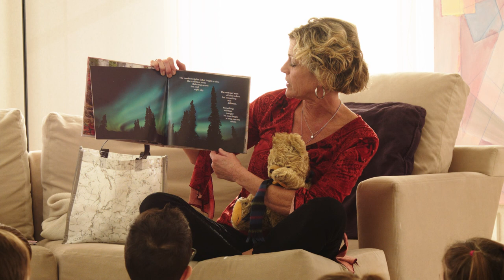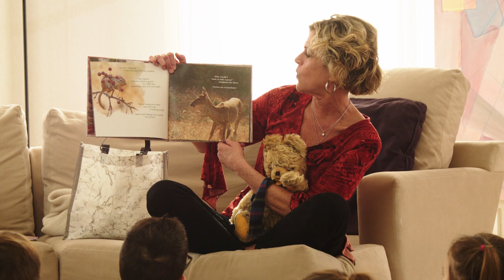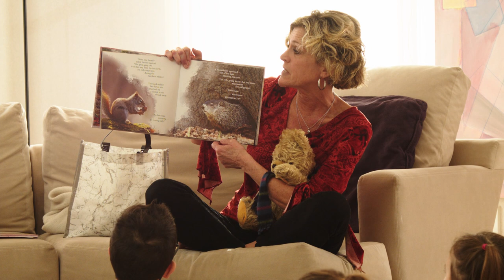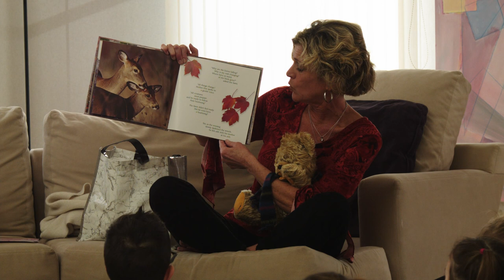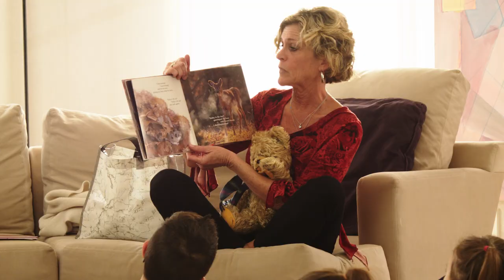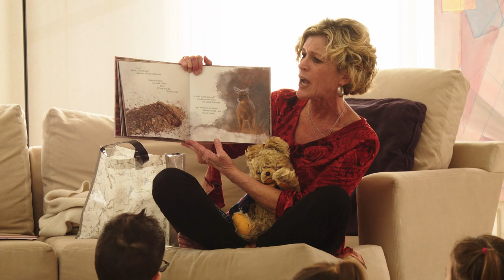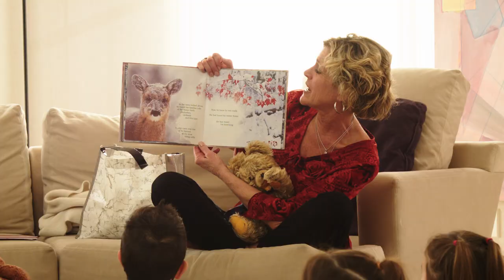Read Along with Barb - First Snow in the Woods by Carl R. Sams II and Jean Stoick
Children's book read aloud with Barb's Book Buddies.

First Snow in the Woods by Carl R. Sams II and Jean Stock -
Unprepared for winter, a young deer seeks help from his woodland friends and his mother as he experiences his first change of seasons.

Have suggestions for a new book? Want to chat about children's literature?

GET IN TOUCH WITH BARB!
or
Barb's Book Buddies